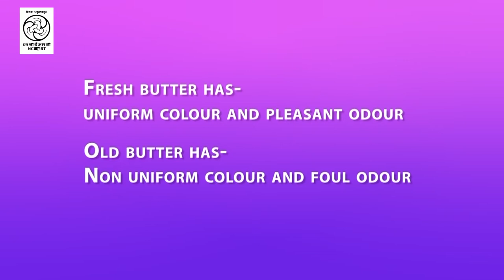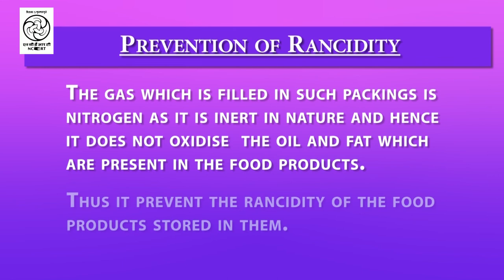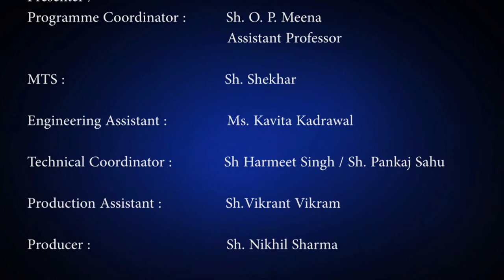RANCIDITY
Class: X
Subject: Science
BY Sh. O.P. Meena